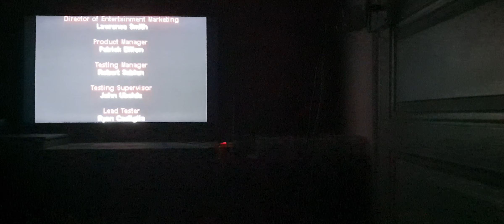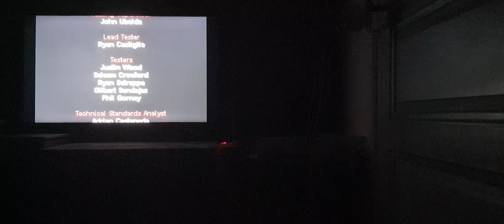(2001) Mortal Kombat Advance (Game Boy Advance) Kano Gameplay (GBA)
gameplay with kano